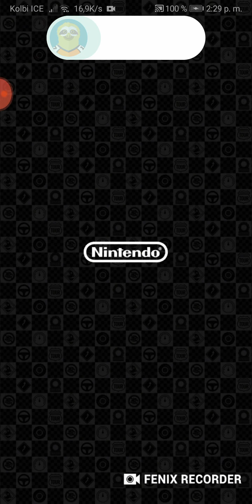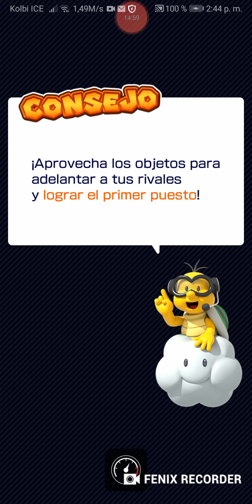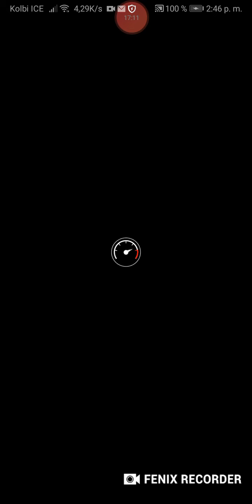Quinta parte dela Temporada Berlín ya Finalizada en Mario Kart Tour 🏁